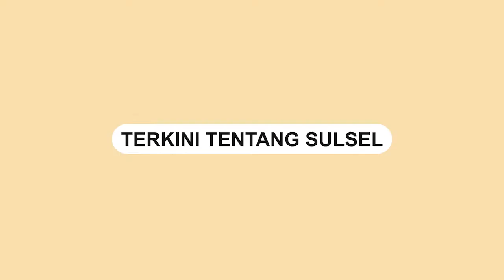Aksi Heroik Wanita Berhijab di Bali Padamkan Api Motor yang Terbakar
Sebuah video memperlihatkan karyawan hotel dihebohkan dengan ratusan uang yang berserakan di kamar hotel.

Dalam video terlihat ratusan uang pecahan Rp100.000 berserakan di lantai kamar.

Pria menyebut tamu telah check out dan telah mengembalikan kunci kamar ke resepsionis hotel.

Video tersebut dibagikan oleh akun Instagram @Jeg.bali, Sabtu (22/1).

Pengunggah menyebut uang berserakan tersebut adalah uang tip untuk karyawan yang membersihkan kamar.

"Viral uang tip terbanyak di sebuah hotel," tulis pengunggah.

Video terkini dan terbaru..